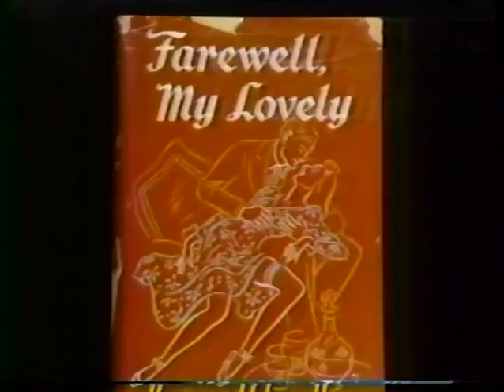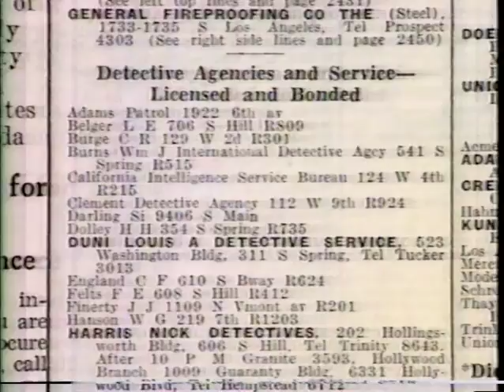Raymond Chandlers Los Angeles 1930s Pt 2 of 3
Documentary on Raymond Chandler and Los Angeles in the 1930-40's.